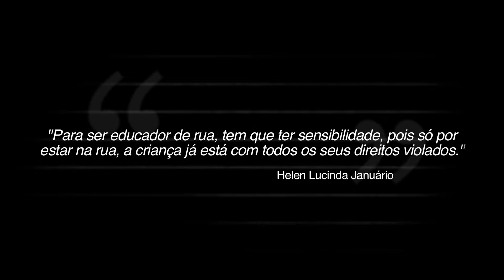"Quando eu ando na rua, eles vêm, abraçam"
Em seu depoimento para o Museu da Pessoa, Helen fala sobre sua infância, sobre o racismo que conheceu na escola e sobre seu percurso profissional.  Com militância no movimento cultural negro, Helen descreve o trabalho que desenvolve em grupos de teatro. Ela recorda como ingressou no  projeto Andrezinho Cidadão, ligado ao Instituto Monsenhor Antunes e como funciona o projeto. Ela fala sobre o projeto cinematográfico para as crianças que foi apoiada pelo Criança Esperança, e sobre a importância desse apoio.